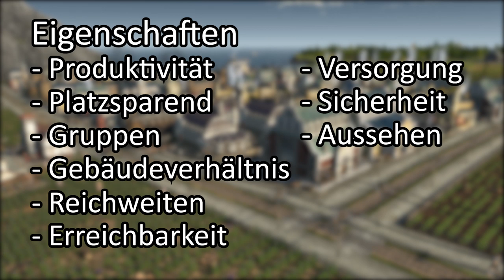Anno 1800 Schnaps, Bier & Sekt Industrial - Layout | Tutorial [Deutsch/German]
Hey Leute,
mein erstes Anno 1800 Industrial Layout ist da. Heute geht es um die Alkoholproduktion der alten Welt. Also Schnaps, Bier und Sekt. Dazu gibt es noch eine Glühbirnenproduktion.

Willkommen bei den Tales of Blizzary!

Maßstäbe:
Alkohol Layout: 34 x 28
Glühbirnen & Glas Layout 42 x 34

Thank you for your awesome Artwork!